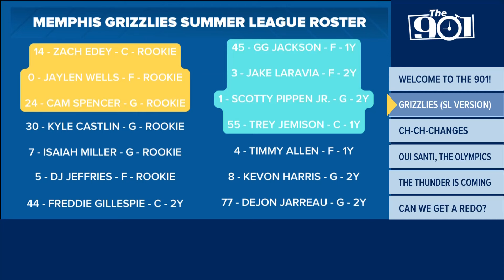Memphis Grizzlies announce Summer League roster + new assistant coaches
On Sunday the Memphis Grizzlies announced their 2024 Summer League Roster and added six new assistant coaches.